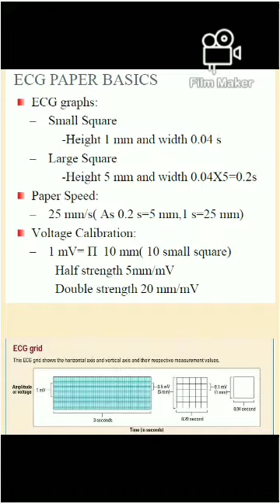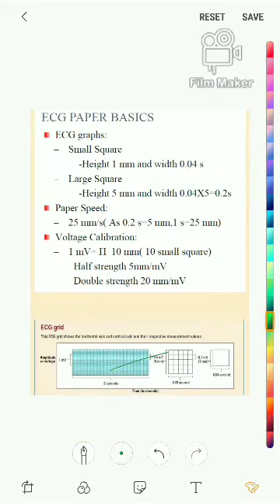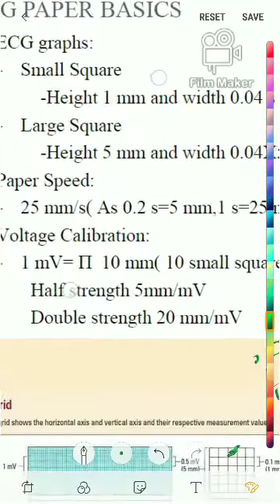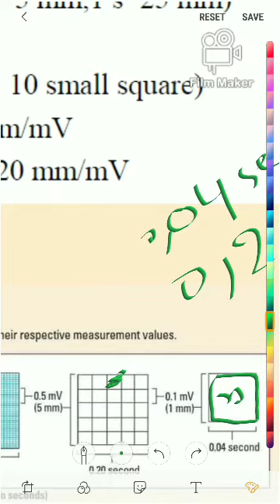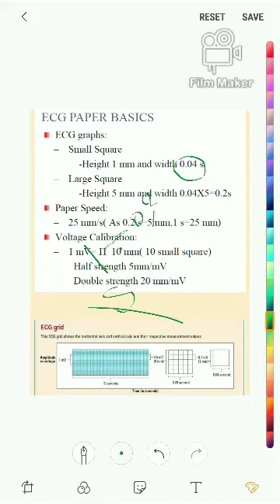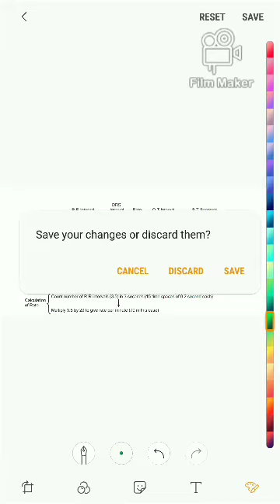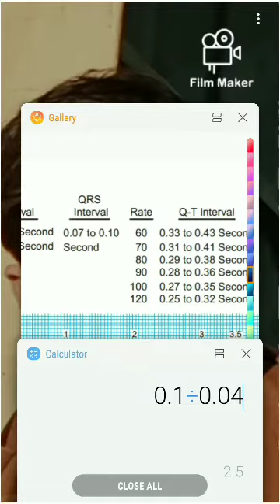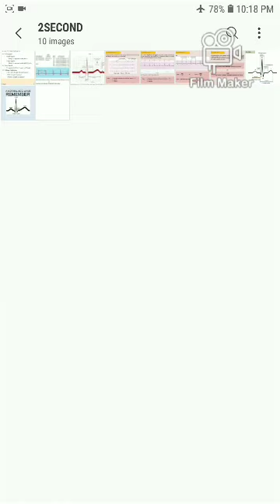ECG/EKG LECTURE PART 3 ABOUT PAPER wave and INTERVAL SEGMENT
دECG/EKGدورقی دانټرول سیګمنټ موجی دپروخوالی لوړوالی اووخت به هکله